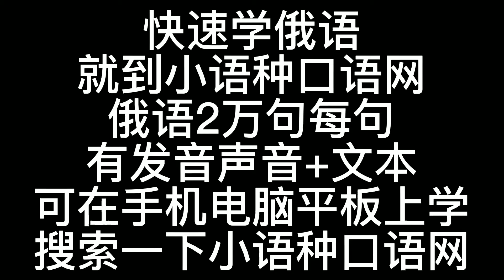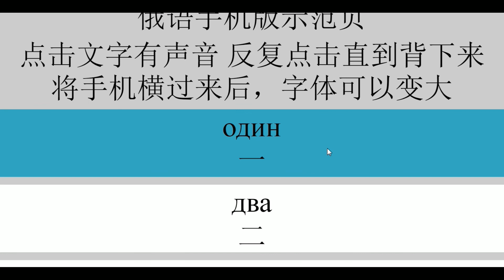俄语出国前必学二万句